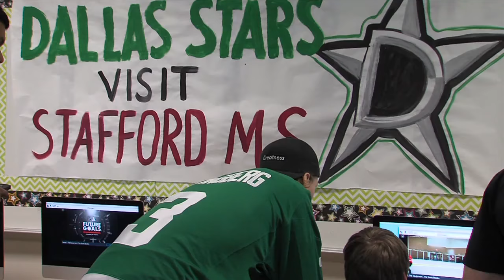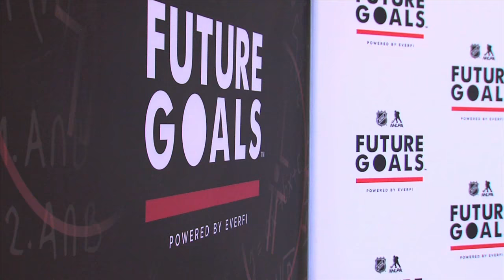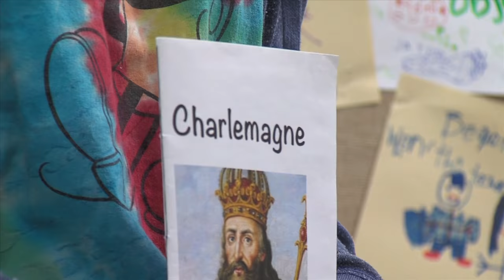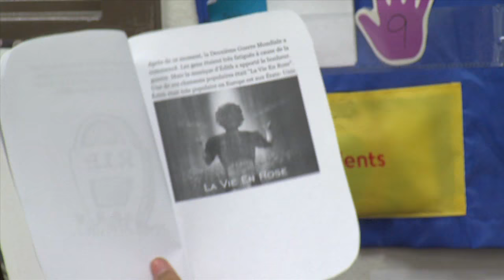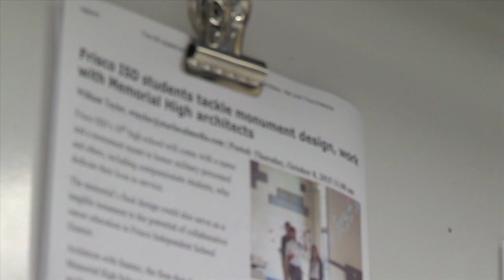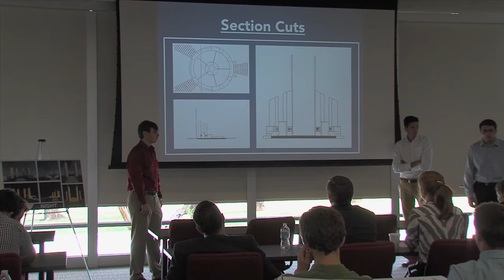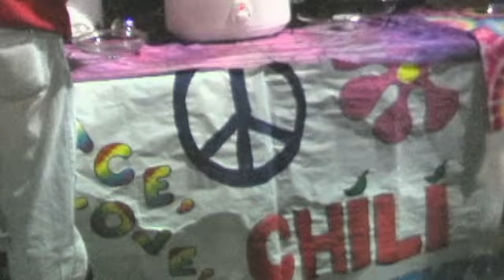Frisco ISD-TV (Episode #064)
Led by anchors Natasha Burklow and Michael Ramirez, this debut of season eight shares stories of students giving in a big way, learning from professional athletes, creating a school element that will last a lifetime and much more!